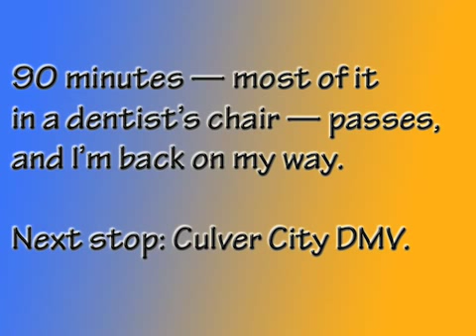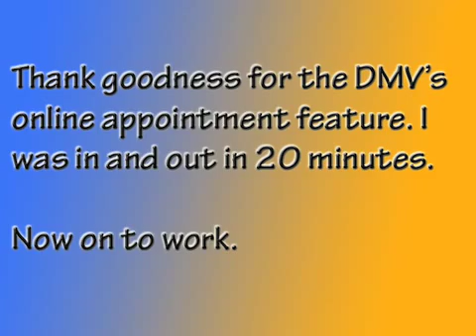05.18.2009 AM Bike Commute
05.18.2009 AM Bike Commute